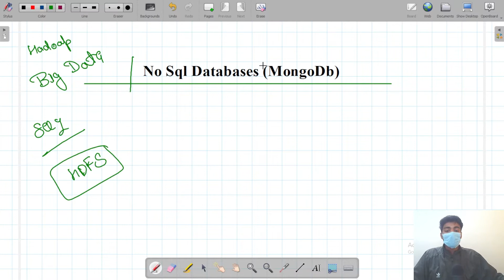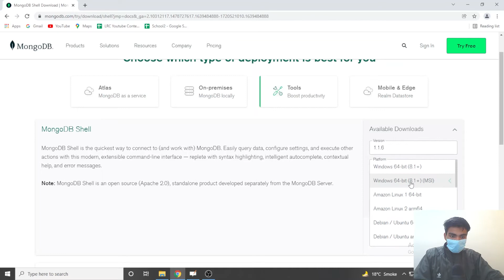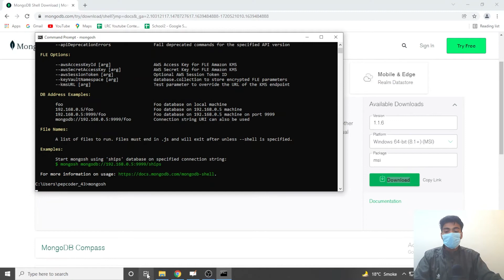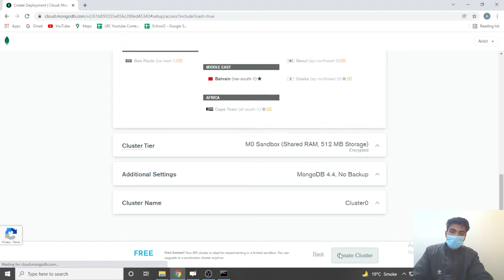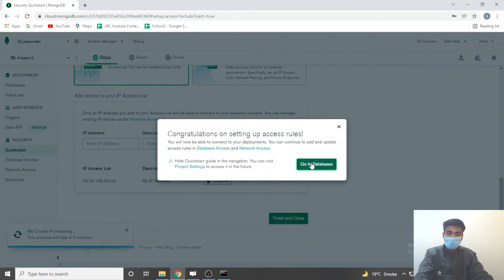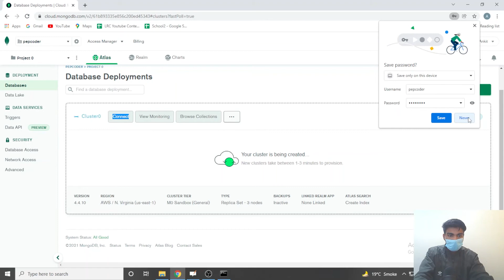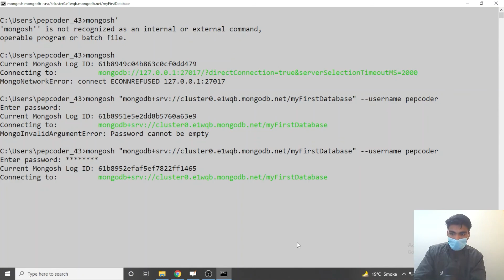1. MongoDB Installation | NOSQL | Big Data | Nados